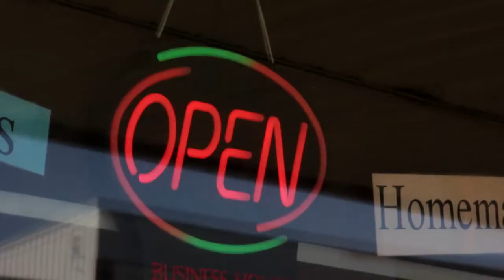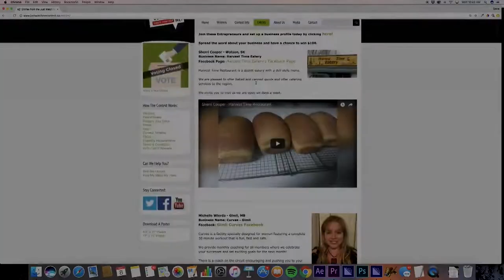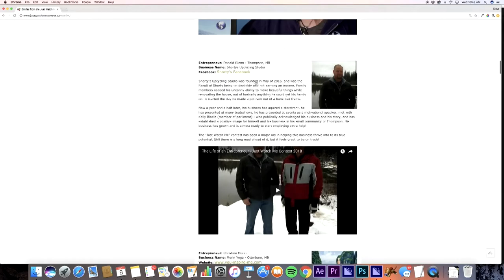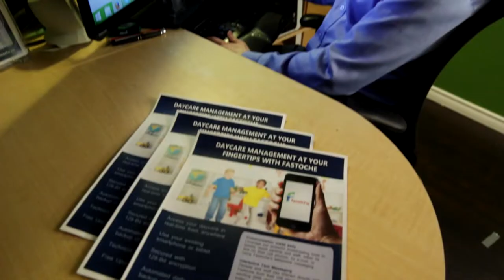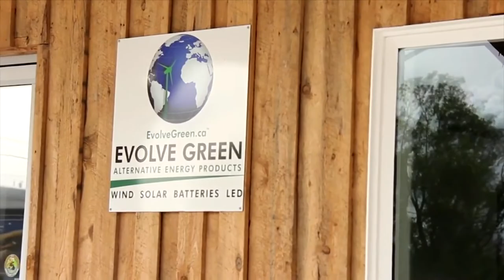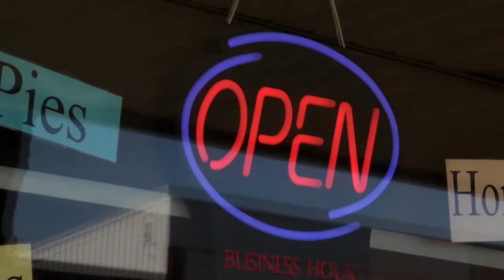Our Community: Just Watch Me!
Our Community: Just Watch Me! is the story of how a video contest ignited entrepreneurship in Manitoba & Saskatchewan's disability communities. 📹📱